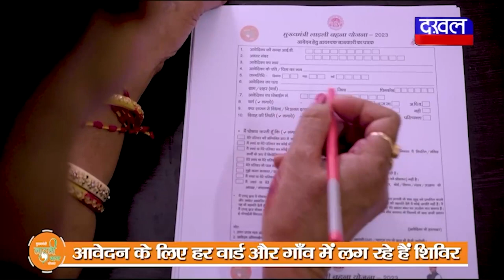DAKHAL NEWS मोदी सरकार के पूरे हुए 9 साल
मोदी सरकार के पूरे हुए 9 साल
भाजपा नेता  ने गिनाई उपलब्धियां